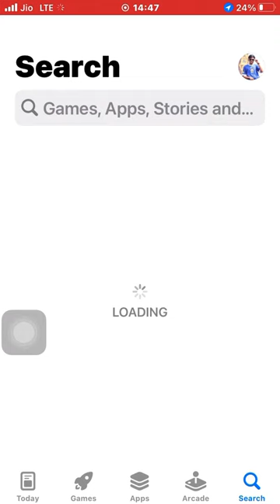Real Cricket in I phone (iOS)😱😱😱